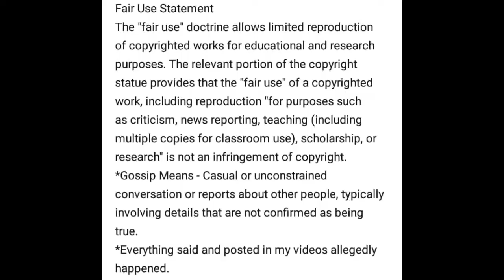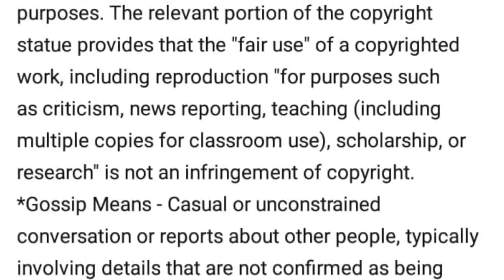Oh Mane Stan G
Stan G OhMane ( who is Stan G )

happened* Entetainment purpose